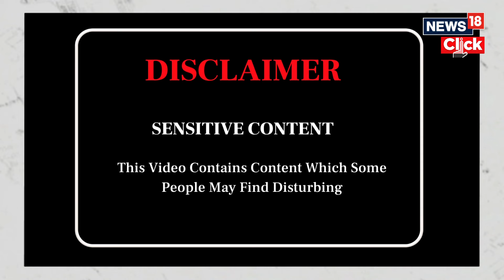Ceasefire: White House Calls Rafah Plan A Disaster | Israel Vs Hamas | English News | N18V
Israeli Prime Minister Benjamin Netanyahu vowed again Wednesday to attack Hamas militants in the southern Gaza city of Rafah, even as he pulled Israel out of cease-fire talks in Cairo because he said Hamas had not changed what he described as “ludicrous demands” to halt the fighting.

The Israeli leader gave no indication when he might order his forces to attack Rafah. He said that hundreds of thousands of civilians now crammed into the region near the Egyptian border would first be allowed to vacate the area, although he gave no indication where they would go.